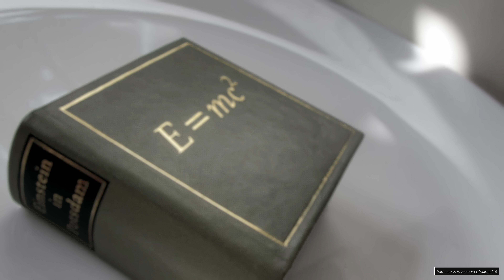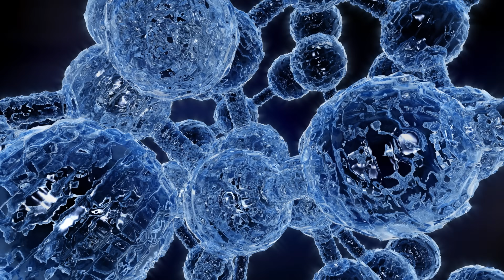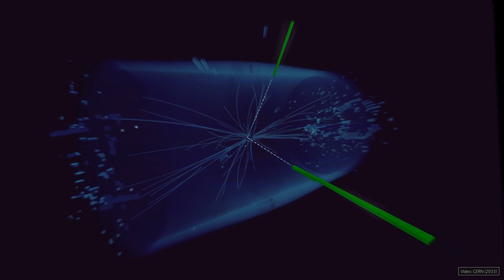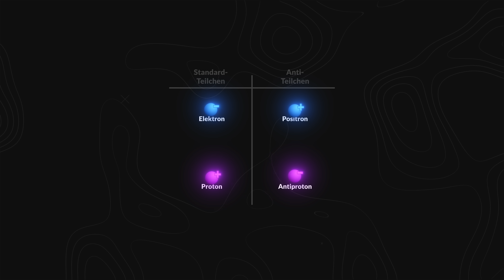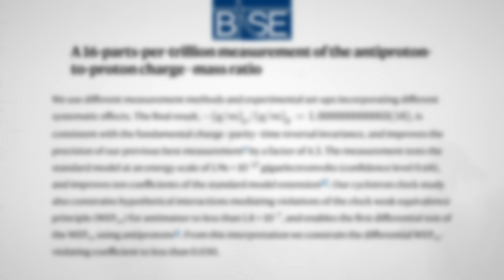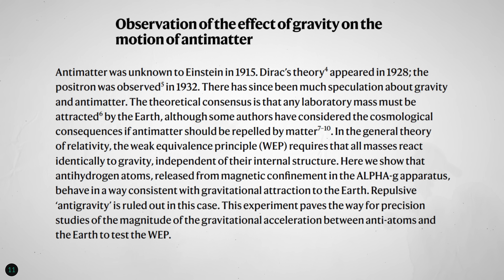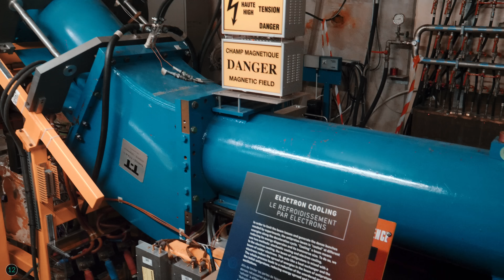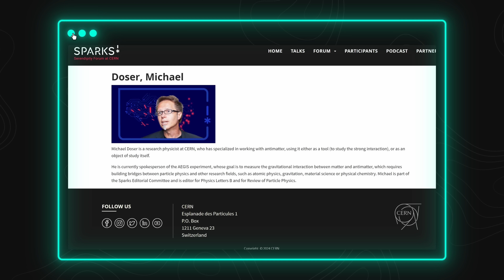Warum es uns eigentlich nicht geben sollte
Wieso existiert die Welt? An dieser Frage zerbrechen sich Forschende seit Jahrzehnten die Köpfe. Wir haben die europäische Kernforschungseinrichtung CERN besucht, um mit ihnen zu sprechen. Denn nur da können Physikerinnen und Physiker mit Antimaterie experimentieren. Wir klären, was Antimaterie mit unserer Existenz zu tun hat, wie die Experimente funktionieren und was dabei herausgekommen ist.

Für die ersten 200 Personen, werde ich persönlich den ersten Monat der Planet Wild-Mitgliedschaft übernehmen Welchen Einfluss eure Unterstützung hat, könnt ihr direkt in Videos wie diesem hier sehen. Diesmal zeigt Planet Wild wie Schildkröten durch einen ganz besonderen Helfer vor Wilderern beschützt werden

Unser Spendenkonto:
DE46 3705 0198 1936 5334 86
BIC: COLSDE33

Kapitel:
0:00 Wir sollten gar nicht hier sein
1:10 Werbung: Planet Wild
1:28 Wieso gibt es keine Antimaterie mehr?
2:23 Wie wir Antimaterie herstellen
5:36 Welche Antworten kann uns Antimaterie geben?
8:08 Was wissen wir bis jetzt?
10:01 Die Quantenphysik behält erstmal Recht
11:46 Mein Besuch beim CERN
12:24 Werbung: Planet Wild